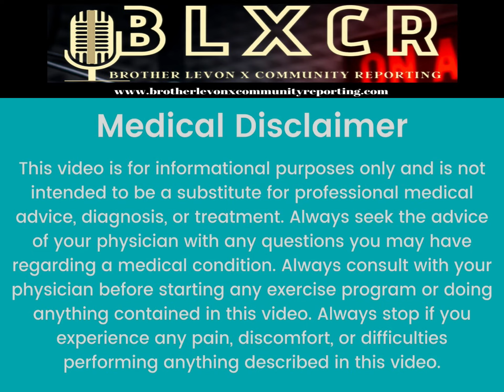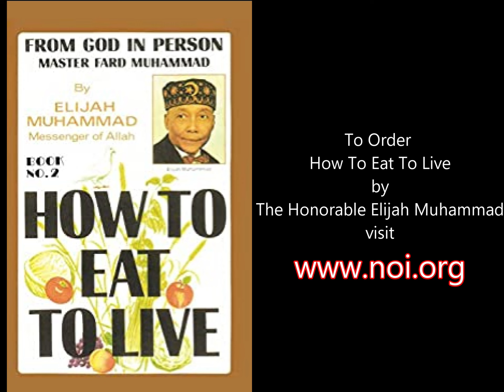Heart Health and Nutrition ft. Dr Eminence Muhammad and Tariq Muhammad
Prioritizing heart health through proper nutrition and a healthy lifestyle can lead to a longer, more active, and fulfilling life while significantly reducing the risk of cardiovascular diseases and related complications.